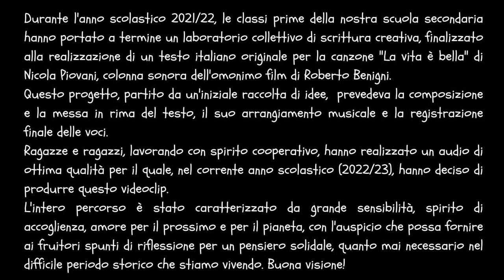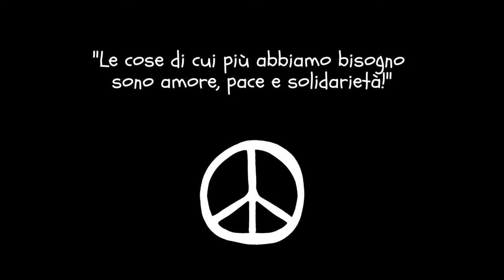LA VITA È BELLA di N. Piovani (testo originale classi prime - SSIG - I. C. "R. Moro" di Taranto)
Democrazia, non violenza e pace:
queste sono le parole usate per indicare il quarto ed ultimo pilastro
della Carta della Terra.
Il Movimento Senza Zaino non solo si fonda su questo principio,
ma lo allarga a tutto ciò che ci circonda; si esprime attraverso una comunicazione e valutazione sempre costruttiva e lascia che le idee
dei ragazzi germoglino nei CrA, come massima espressione di partecipazione alla realtà che ci circonda.
È sulla base di questa atmosfera, che si respira ogni giorno nella nostra scuola, che, durante l’anno scolastico 2021/22, si è deciso di iniziare un laboratorio cooperativo di scrittura creativa, con le classi prime della
scuola secondaria, finalizzato alla scrittura di un testo originale per la famosa canzone “La vita è bella” di N. Piovani, colonna sonora
dell’omonimo film di R. Benigni.
I nostri ragazzi hanno, a più mani, inventato il testo completo, in occasione di un giorno molto importante per noi tutti: la giornata della Memoria.
Lo hanno poi cantato e registrato separatamente, ascoltando la base in cuffia e registrando la voce sul silenzio, come in uno studio di registrazione diffuso. Successivamente hanno mixato collettivamente tutte le voci pervenute sulla base strumentale, producendo un audio di grande qualità.
Sull’audio, nel corso di questo anno scolastico (2022/23), è stato poi realizzato dai ragazzi il videoclip della canzone prodotta,
incentrando tutto sul testo, sui versi scritti da loro.
Le parole che scorrono, abbracciano un concetto molto più ampio,
che riguarda ogni aspetto dell’accoglienza e dell’inclusione,
scagliandosi con forza contro ogni forma di discriminazione o di isolamento.
È stato bello leggere nei loro occhi un grande entusiasmo, che si è trasformato in un lavoro di creazione cooperativa e condivisione.
Ognuno di loro si è messo all’opera, munito di un foglio, di una penna, della propria voce e della propria sensibilità, ascoltando le note della canzone ed affacciandosi con fiducia alle numerose e talvolta complicate finestre del mondo…
Questo è il risultato. A noi non resta che augurarvi una buona visione ed un buon ascolto.